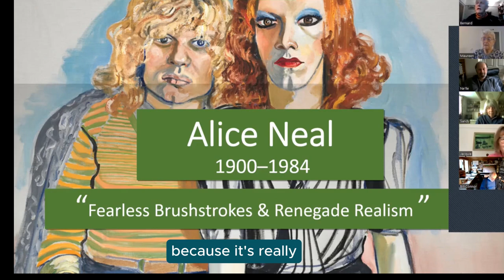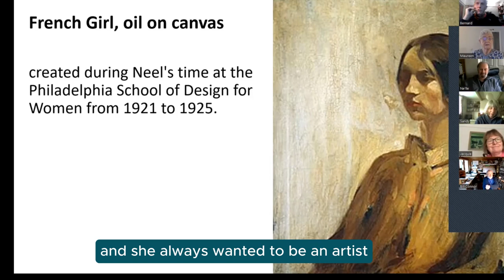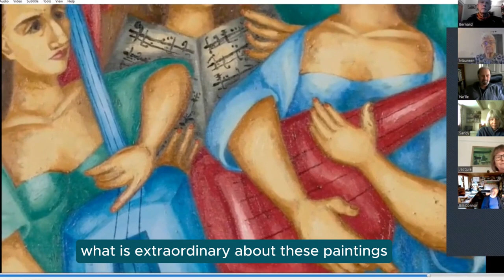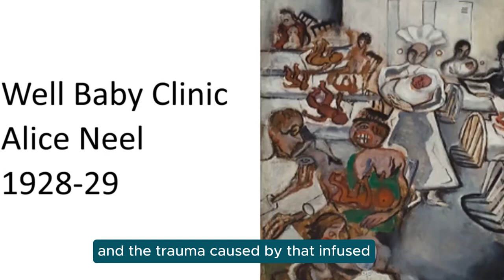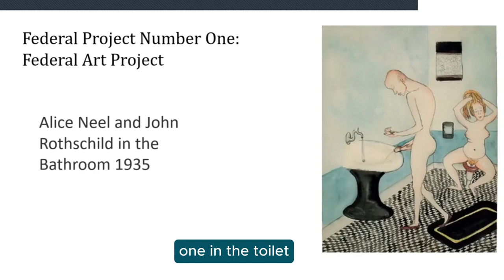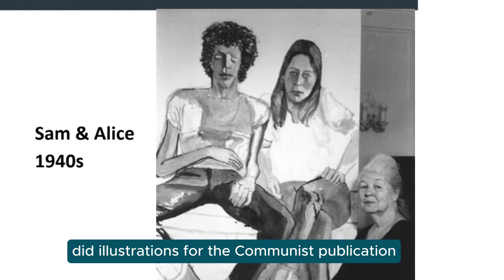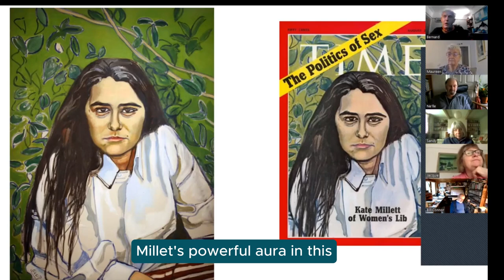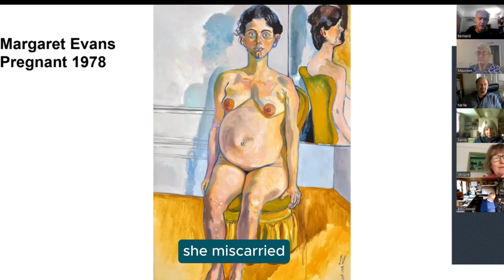Alice Neel - fearless brushstrokes and renegade realism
Alice Neel (1900-84) is one of North America’s most important female artists, although largely unappreciated during her own lifetime, her painting can now go for over $3m. (In this presentation I wrongly give a mis-read price for a  portrait of Jackie Curtis and Ritta Redd,1970. In reality, it 'only' fetched  $1.65 million).Alice had a torrid personal life, experienced real poverty. was politically active for left-wing causes and a strong feminist. I also very much enjoyed discovering her paintings which I very much like